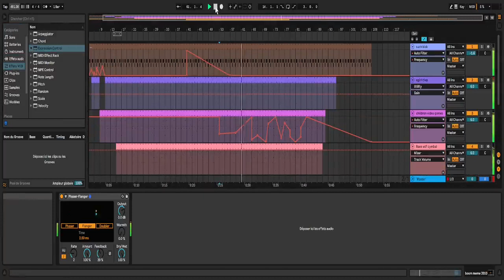if the phantom's revenge listens to this, please write a comment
can i have a girl plez??